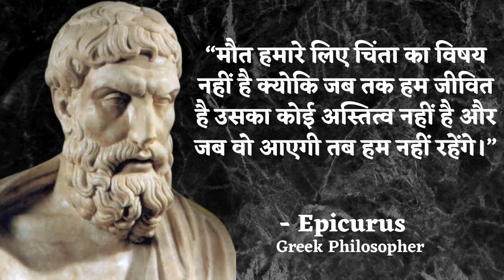Best Motivational Quotes Of Greek Philosopher Epicurus | ग्रीक दार्शनिक के विचार | Wisdom Express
Epicurus was an ancient Greek philosopher and sage who founded Epicureanism, a highly influential school of philosophy. He was born on the Greek island of Samos to Athenian parents.